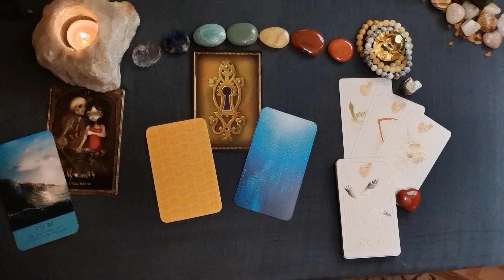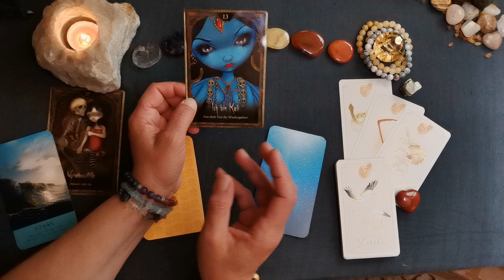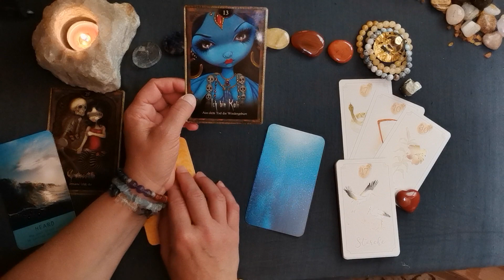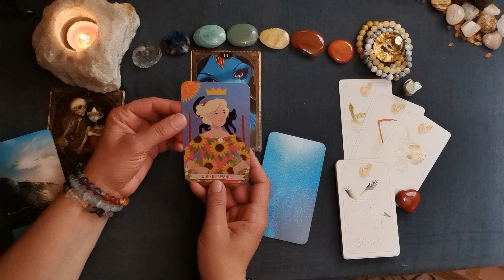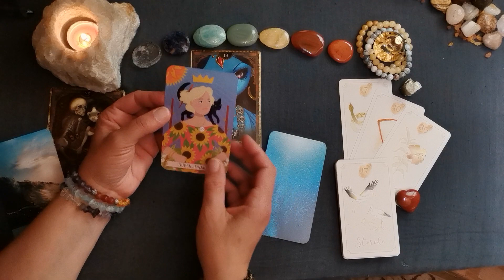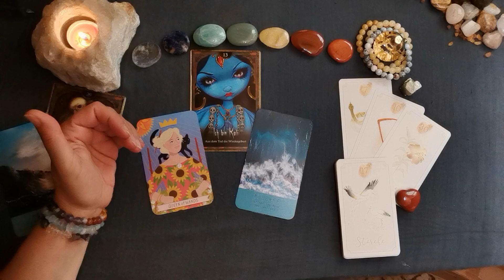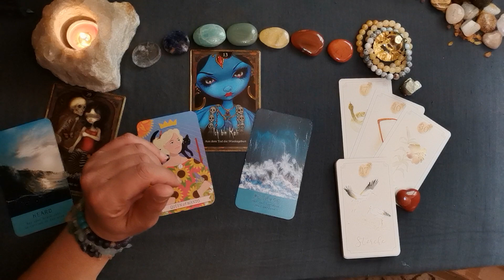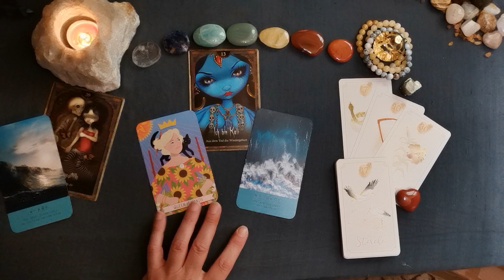Tages-L🕯cht - 14.06.´23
Verwendete Karten:

Shadows & Light Oracle (Lucy Cavendish, Silberschnur Verlag)
Good Karma Tarot (Kerry Ward, Welbeck Publishing),
Golden Lenormand (Azra Manzoor, Königsfurt Urania Verlag),
Sea Soul Journeys (Pippa Best, Welbeck Publishing)